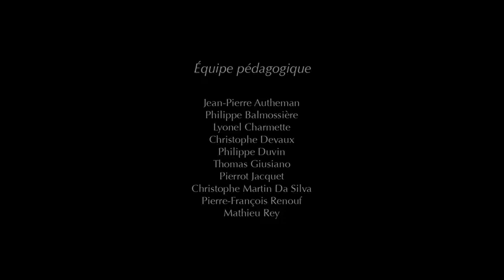The Egyptian Pyramids - Funny Animated Short Film (Full HD)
Looney Tunes
Bugs Bunny
Compilation
Cartoons
Classic Cartoons
Animation
full episodes
Scooby doo where are you
chuck jones
Mel Blanc
Spike the Dog
Coyote & Roadrunner
Full Screen
CinemaScope
Cinema
Cute
Funny
pyramid
egypt
short film
animation
supinfocom
arles
mucem
merveilles du monde
wonders of the world
camel
archeologist
remote control
fun
cartoon
nicojak
onectin
Egyptian Pyramids
Animated Cartoon (TV Genre)
Short
cgi
funny
les pyramides d'égypte
disney
disney shorts
disney favorite
MOPA
Ecole MOPA
MOPA school
motion picture in arles
Lol
Fortnite
Trailer
Teaser
Season 11